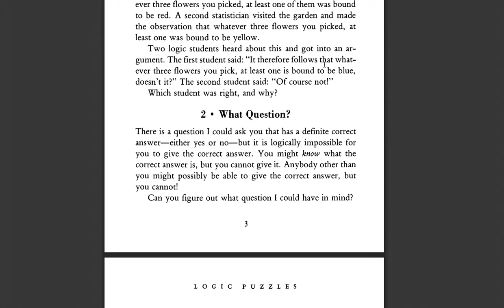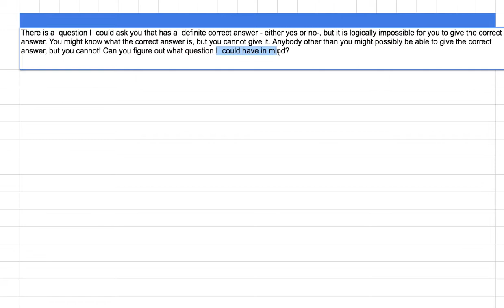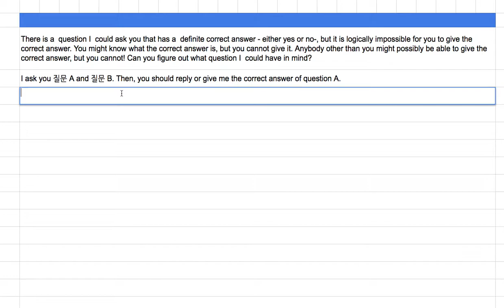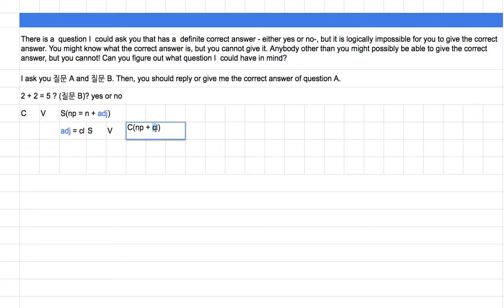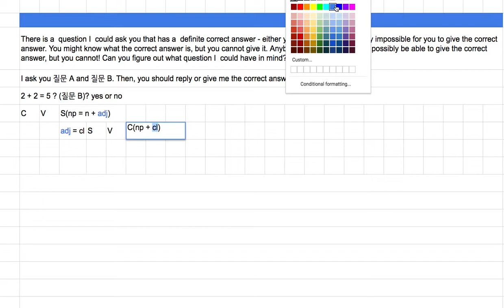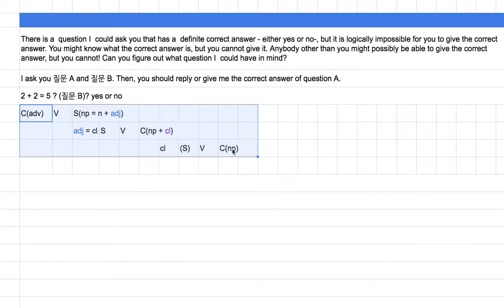[영어의 구조] 143 - 문장의 구조를 기호로 표현하면